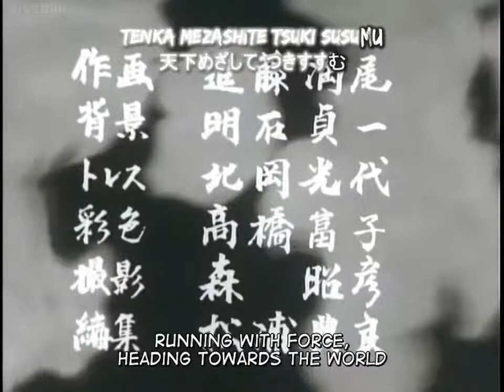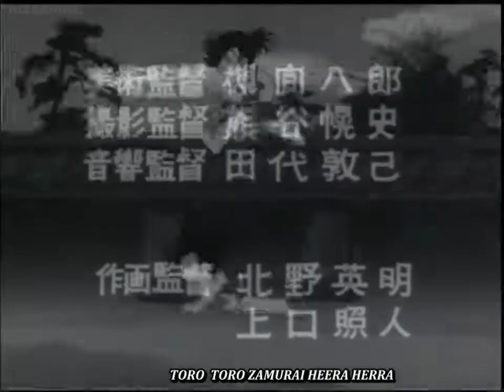Dororo 1969 episode 19 (ENG Sub)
created by Mushi Production (I own no copyright)